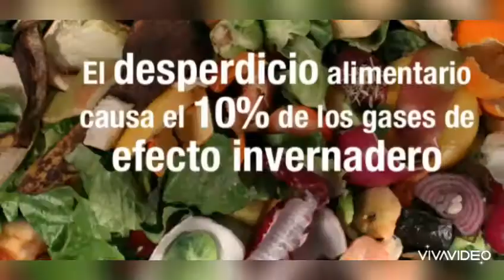¿Aún no te das cuenta?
Una demostración de cómo contribuimos con el cambio climático sin saber el impacto que eso puede causar en el futuro. Cuyas consecuencias sufrimos y seguiremos sufriendo si no tomamos la actitud correcta

IES PADRE MORET IRUBIDE 1º BACHILLERATO
Festival de Clipmetrajes de Manos Unidas